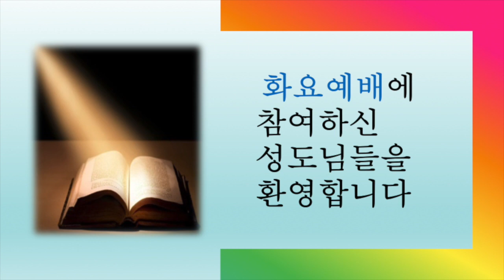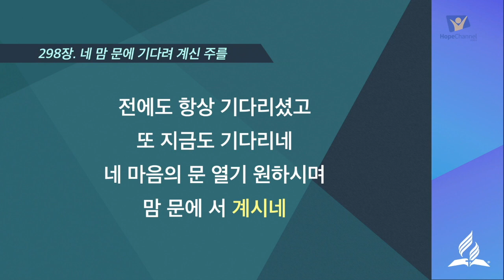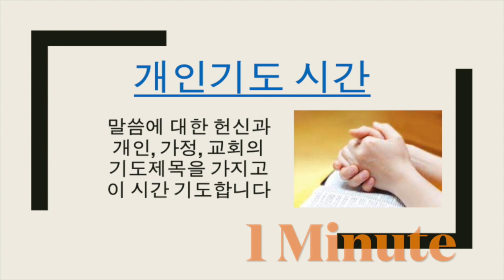10/12/2021[화요일] 타코마교회 양영재 목사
신실하신 하나님을 믿는 사람/35강